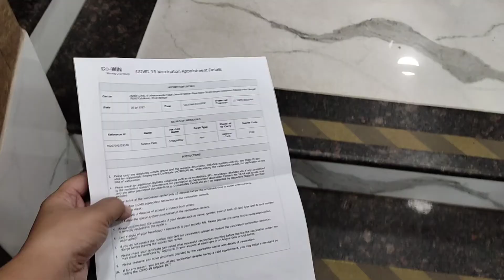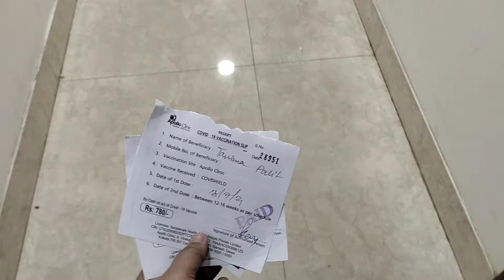Finally I got vaccinated || Vaccination related all details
Hi guys! Myself UPAMA
This is my first Bengali Vlog channel. On this vlog channel I will be sharing my uncut life with you people. I kept my personal life away from YouTube for all these years but now I want to share my daily happy moments, my kitchen stories, my travel stories with you guys through my vlogs. So cheers to a new beginning.

Today I am sharing how getting my vaccination, vaccination related all details, my health condition after vaccination..